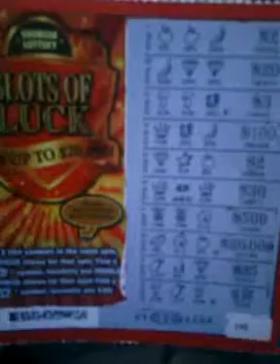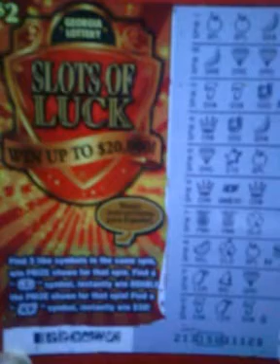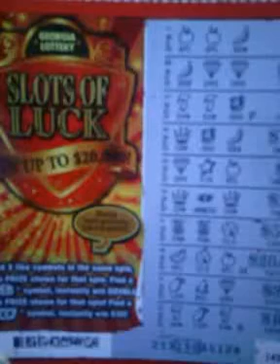Georgia Lottery: Slots of Luck